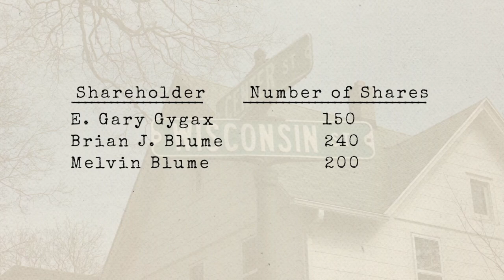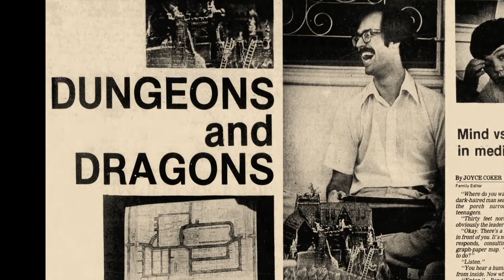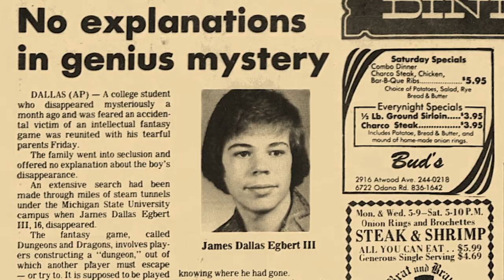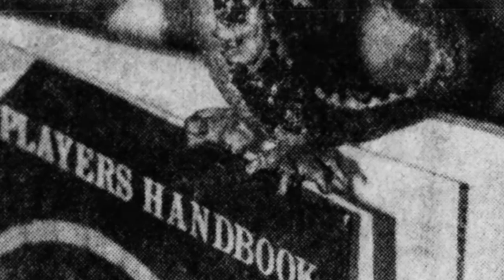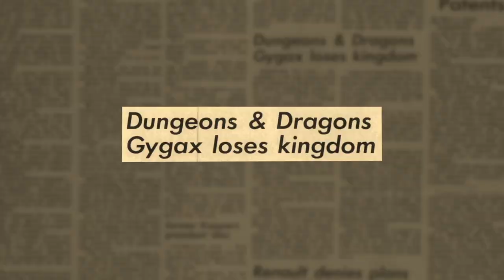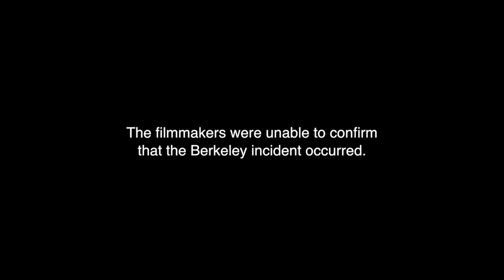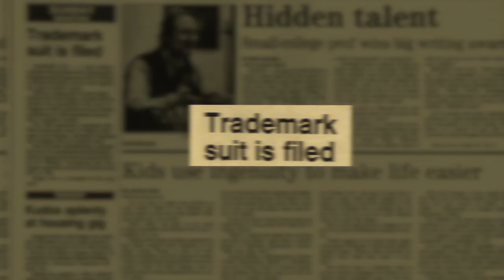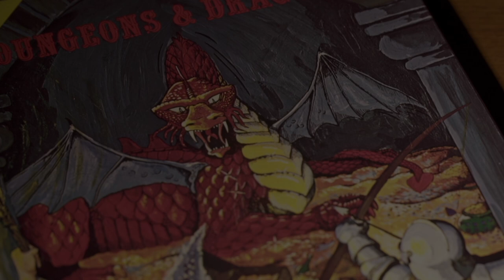Documentary Review: The Dreams in Gary's Basement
This week I'm stepping into the TTRPG space (something I normally save for August, but slacked off on this year), to cover a documentary film about the life of Gary Gygax.

The Dreams in Gary's Basement is available from RPGHistory.org